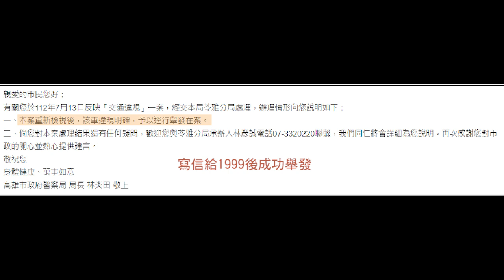行人自己要穿亮一點啦！（檢舉成功）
行人過馬路不穿亮一點駕駛躲在隔熱紙後玩手機當然看不到你啊！（抱歉畫面很晃）